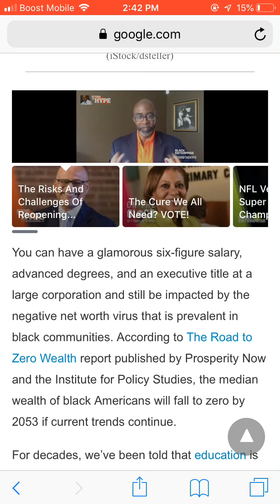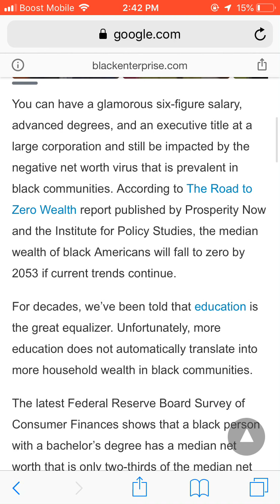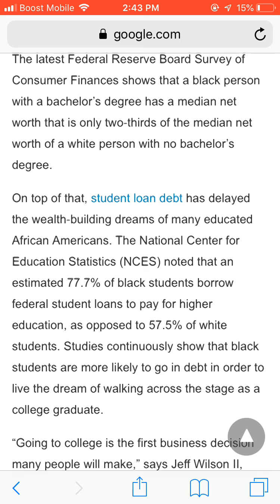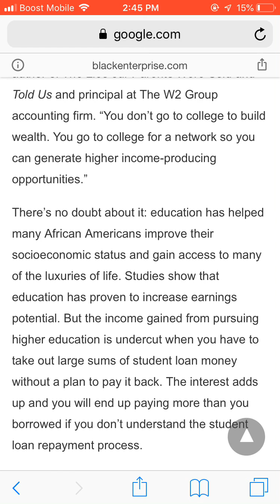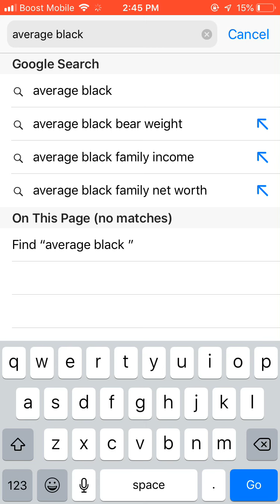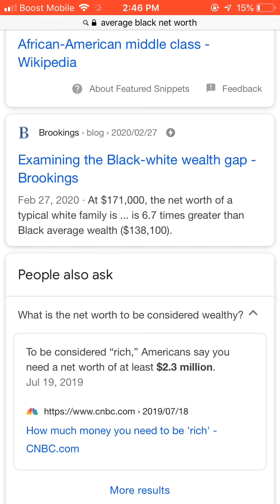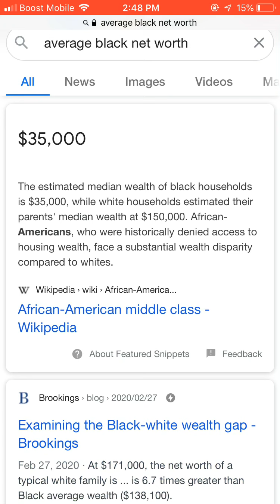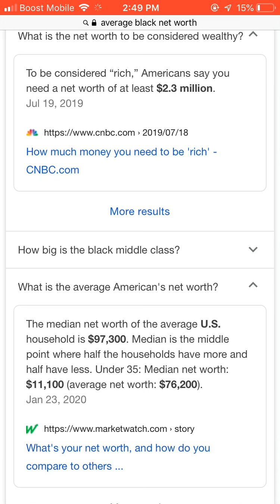Black Wealth /Black People Are Close To Being Extinct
This Video Documents An Article that’s pills up statistics that college education does not mean you will be wealthy it just makes it more likely to have a high paying job  with ownership of some assets we will likely be destroyed by our consumer lifestyles

If you would like to take the first step to building wealth

Robinhood-Your free stock is waiting for you! Join Robinhood and we'll both get a stock like Apple, Ford, or Facebook for free.